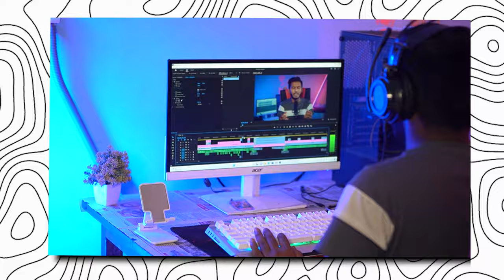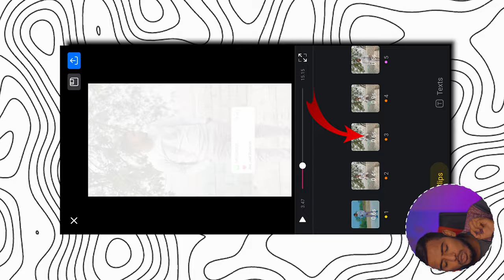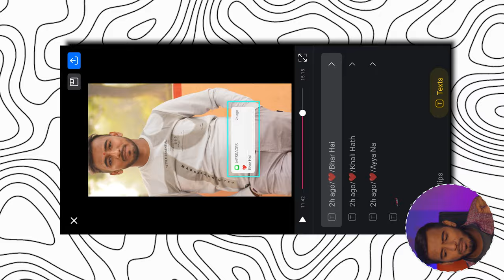Teri Lambo Bargi Body Reels Editing | Teri Lambo Bargi Body Video Kaise Banaye | World War Song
YOUR QUERIES...